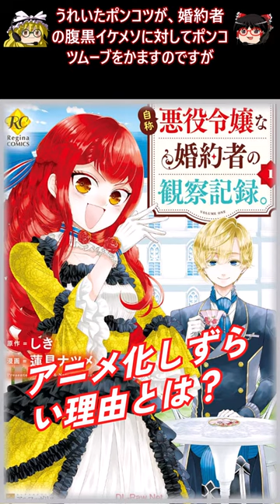おすすめ漫画!! 自称悪役令嬢な婚約者の観察記録｡ あらすじ / 蓮見ナツメ しき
自称悪役令嬢な婚約者の観察記録｡

コノ漫画は『乙女ゲームの破滅フラグしかない悪役令嬢に転生してしまった』の感じをかなり女性向けに振った感じの漫画です

マンガとしてよく出来ていて面白いです

内容は悪役令嬢に転生した現世でポンコツの主人公が、自分が悪役令嬢をしなければ世界観が狂ってしまって大変な事になってしまうという事をうれいたポンコツが、婚約者の腹黒イケメソに対してポンコツムーブをかますのですが、そのポンコツムーブが腹黒のツボにはまってしまい、超絶有能な腹黒が 主人公が出したぼんやりとしたヒントから、流行病のワクチンみたいな薬草を作ったり、主人公の悪役令嬢の父者を悪の道に向かうの阻止したりという、問題解決担当に分担している部分が乙女マンガよりになります

腹黒の作画もくっそ気合入って書いてあるし、全体的な絵柄のタッチは乙女マンガなのぜ

コノ漫画が面白くないわけではなく、少女漫画のなろう系の中ではとても面白いほうなのですが、アニメ化しずらいという背景について説明します

乙女ゲームの破滅フラグしかない悪役令嬢に転生してしまったの山猿こと主人公の悪役令嬢は 自己完結している上に困難に対して自ら行動して道を切り開くタイプの脳筋です、一方のこの漫画の主人公は他力本願というか、自己解決能力が皆無でそれらをアウトソーシングしているシナリオであり、この選択がアニメ化が難しい要素です

山猿の方は男性からの共感を得やすいのぜ、一方のこの漫画の主人公は女性からしか共感を得られにくいのぜ、だからアニメ見る層のパイが半減してしまうからアニメ化が難しいという感じなのぜ